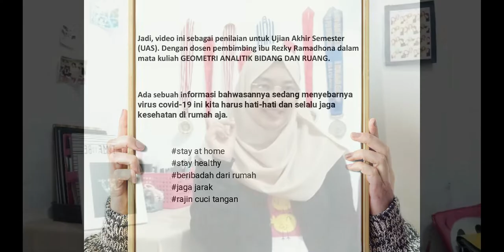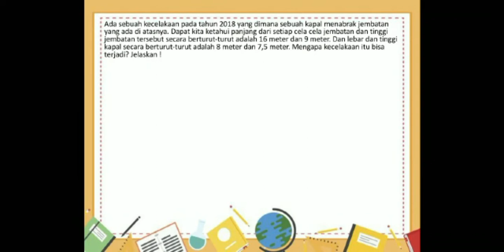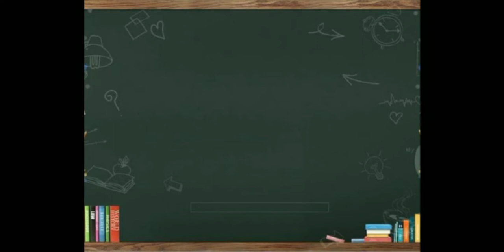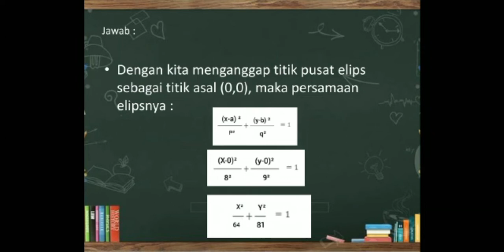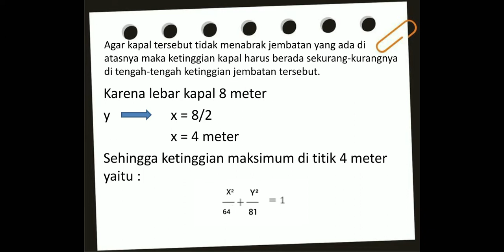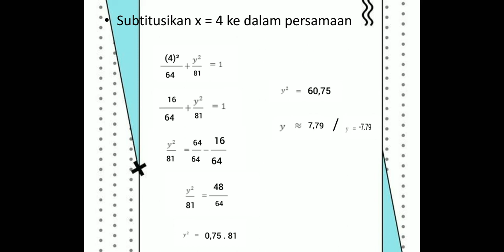Soal analisis persamaan elips-Kecelakaan sebuah kapal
Nama : AINUN NABIYA KUSUMA
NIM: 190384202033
PRODI : PENDIDIKAN MATEMATIKA (FKIP)
UNIVERSITAS MARITIM RAJA ALI HAJI